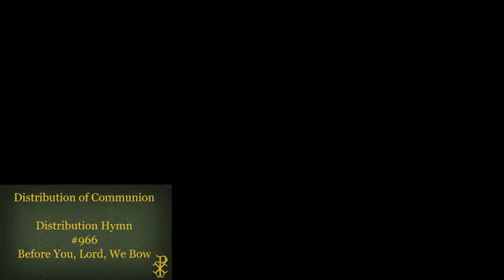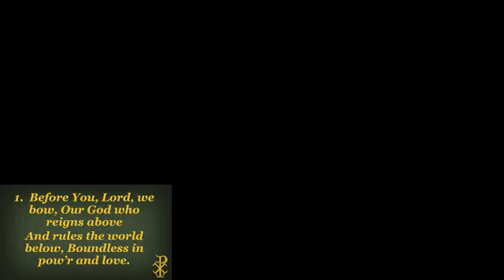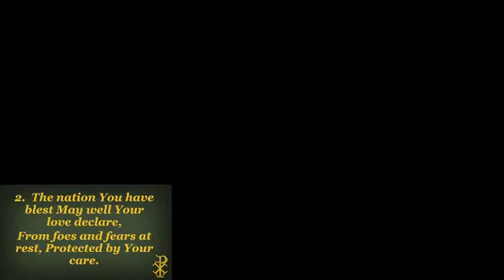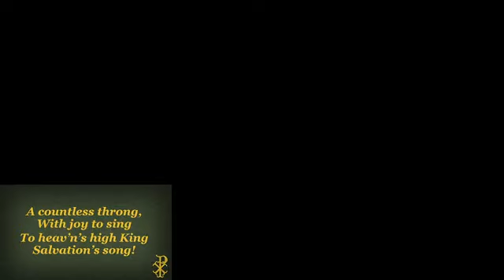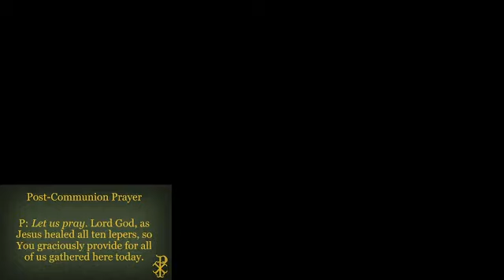2023 10 08 Thanksgiving Zion & Berea Lutheran Church Worship service with Holy Communion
Thanksgiving 2023 ~ October 8, 2023 with Holy Communion.
In Luke 17, we hear the story of Jesus healing ten lepers. Only one returned to give thanks, and he was a despised Samaritan. Jesus did not take back His healing of the nine, despite their seeming lack of gratitude. He simply exclaimed, "Where are the nine?" None of us can claim to have never been with the nine. Our national day of Thanksgiving reminds us all that we take so much for granted and that our lives are not always lived in thankfulness and gratitude to God. Yet that does not stop Jesus from loving us, forgiving our sins by His cross, dying and rising for us, and giving us the power of His Spirit to, however imperfectly, express thanks to God.